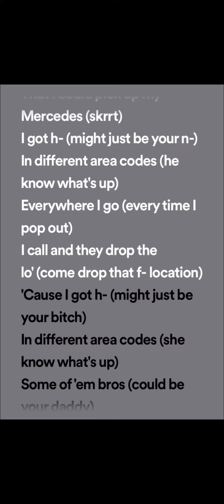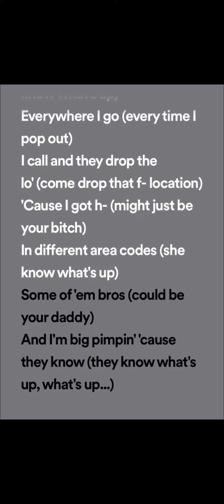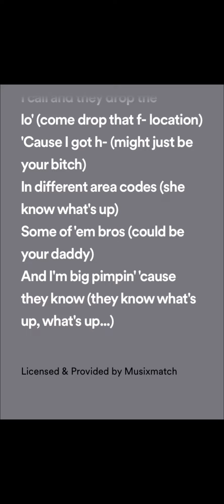Area codes- kaliii ~clean,lyrics